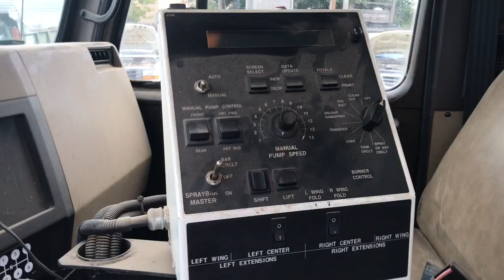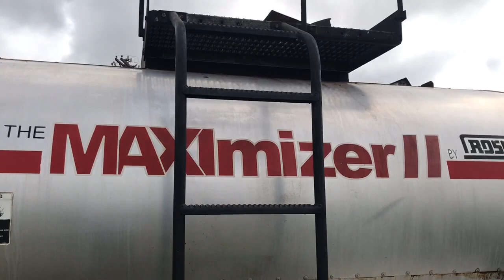1992 International Rosco Oil Distributor